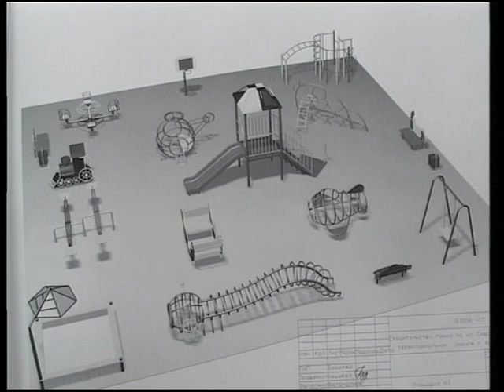Детские парки в Архангельске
Автор: Виталий Лелеко
(с) 2007 год, Архангельское городское телевидение